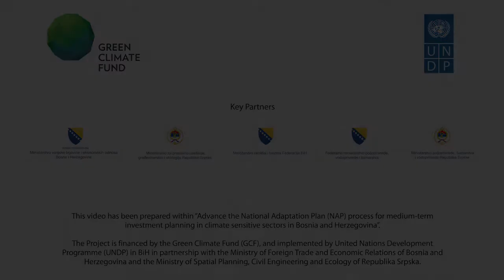Johanna Strömquist: We have to start acting and become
This video has been prepared within “Advance the National Adaptation Plan (NAP) process for medium-term investment planning in climate sensitive sectors in Bosnia and Herzegovina”.